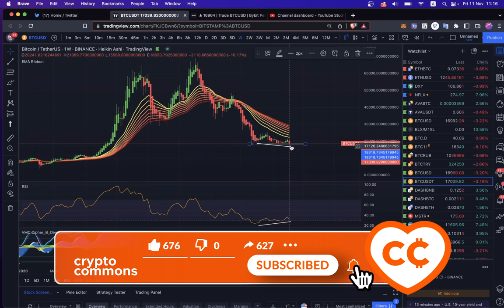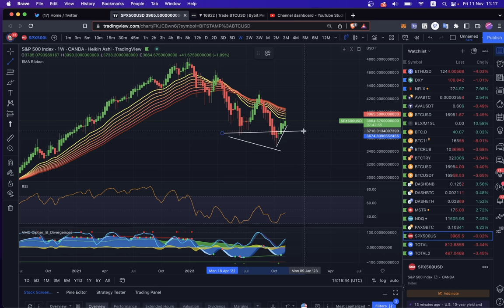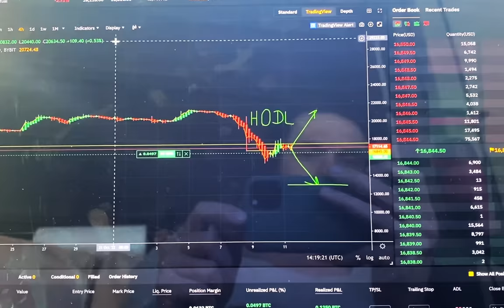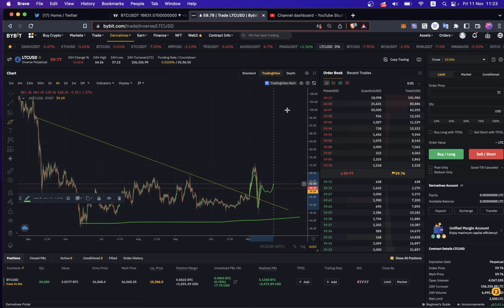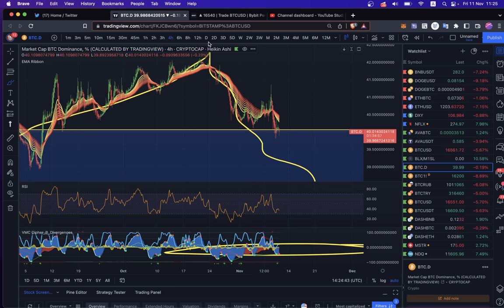БИТКОИН: ЭТО ЛОВУШКА!! СРОЧНЫЙ ОБЗОР КРИПТО РЫНКА!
BTC: 1JcJgpSHbrRwgnvLeteXNfNXxLgpDuxyMP
ETH: 0xC8b0CF755bec8155D371676D77A579D7E15fd7eD
DASH: XuhZGGGezSEqnDq5ETBkiMc4ARfS6UxQAi
LTC: LfGpGJjkcrgZV12VNnQdEx79uHgeHSS8oG